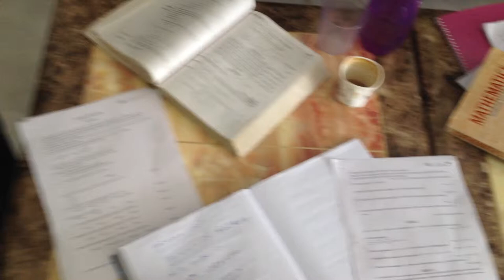Maths tutor for London,Birmingham,Manchester,Leeds,Sheffield,Liverpool,Bristol Skype:ykreddy22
Online Math tutor for London,Birmingham,Manchester,Leeds,Sheffield,Liverpool,Bristol,Wakefield,Coventry,Hull